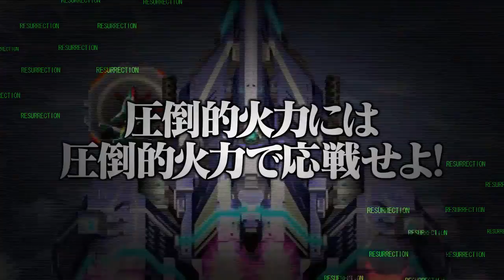Dodonpachi Daifukkatsu Black Label (Xbox 360) - Trailer 01